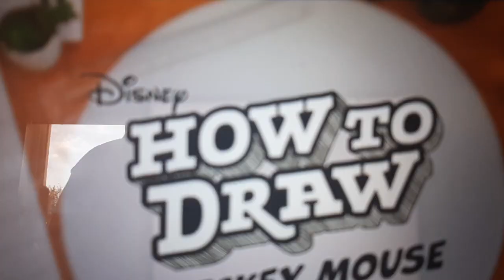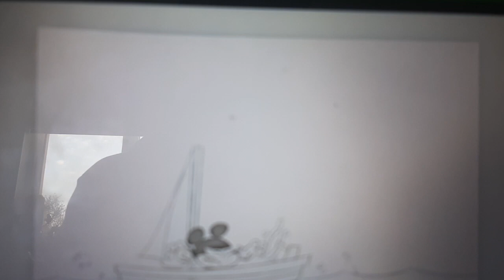mickey mouse just destroyed the fourth wall